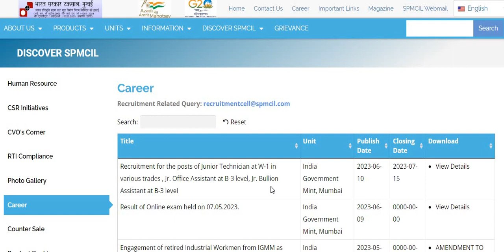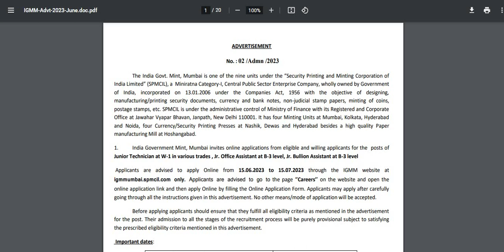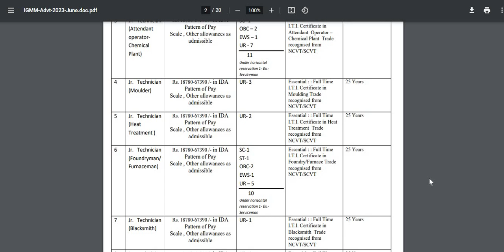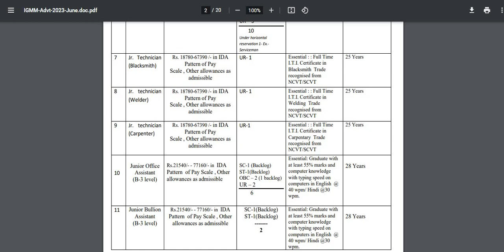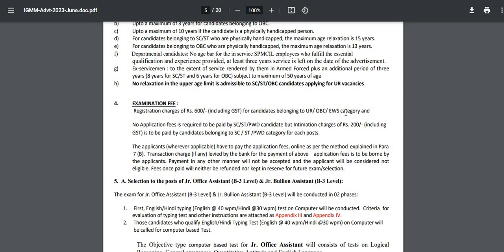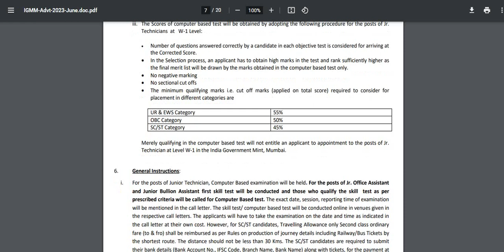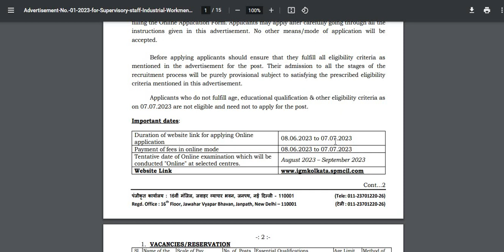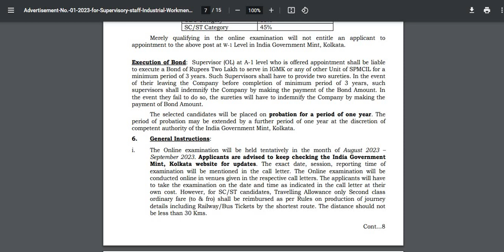রাজ্য থেকে স্হায়ী পদে কর্মী নিয়োগ